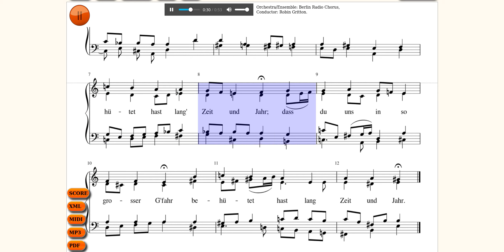55. Das alte Jahr vergangen ist. Chorale by J.S. Bach, BWV 288.